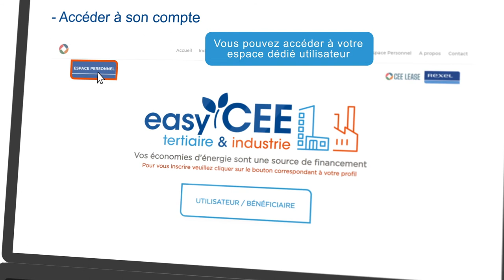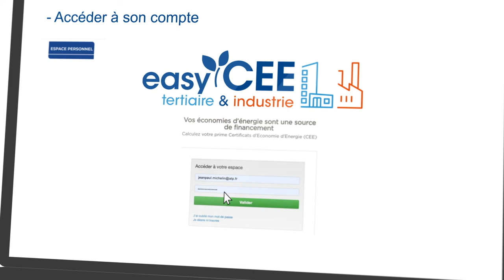easy CEE professionnels - Bénéficiaire : inscription